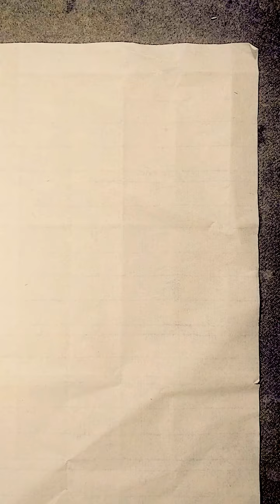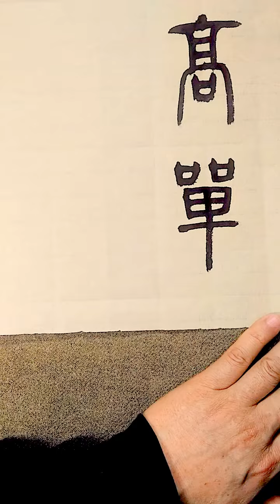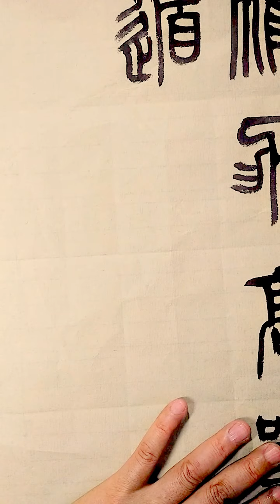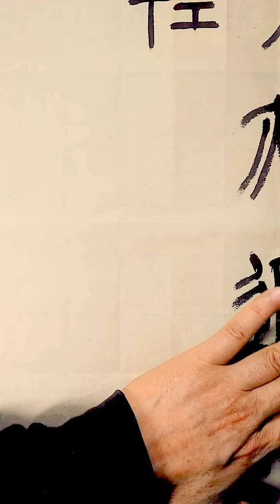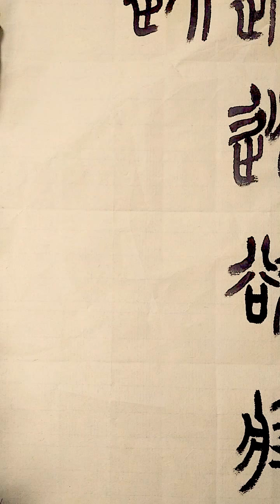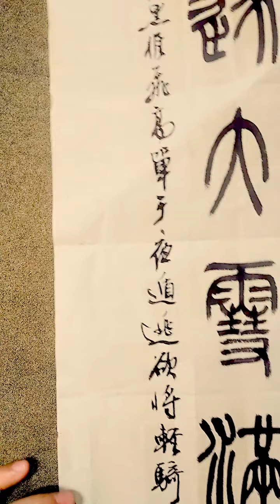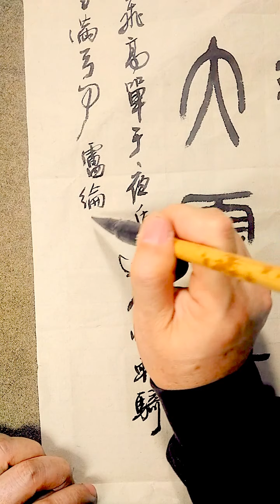看看古人的創見,今人的創作,篆書唐盧綸詩(月黑雁飛高單于夜遁逃。欲將輕騎逐，大雪滿弓刀)-吳啟禎書法教室教學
月黑雁飛高，單于夜遁逃。 欲將輕騎逐，大雪滿弓刀。 賞析：. 這是盧綸《塞下曲》組詩中的第三首。盧綸曾任幕府中的元帥判官，對行伍生活有體驗，描寫此類生活的詩比較充實，風格雄勁。這首詩寫將軍雪夜準備率兵追敵的壯舉，氣概豪邁。